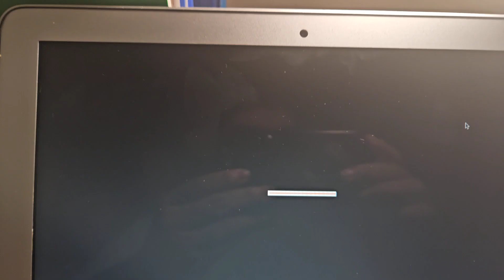Opinion Change#30 (Sorry All Vyond Fans) (DISOWNED)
Note: This video has now been disowned because I am starting to like Vyond again